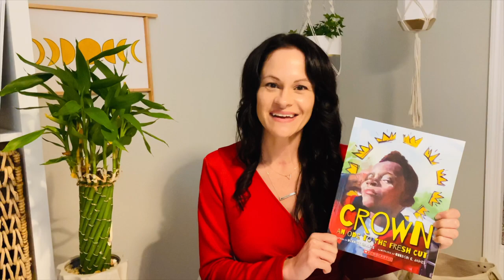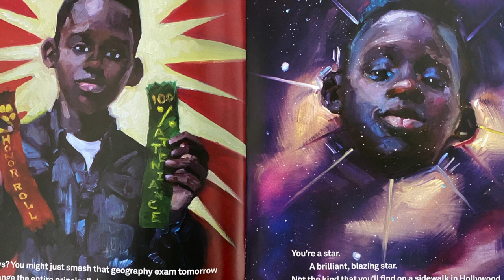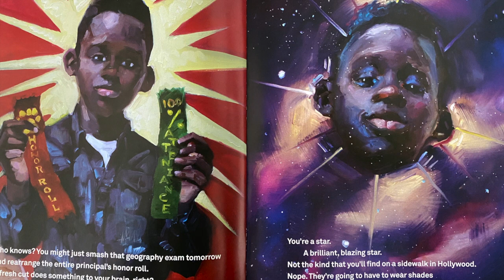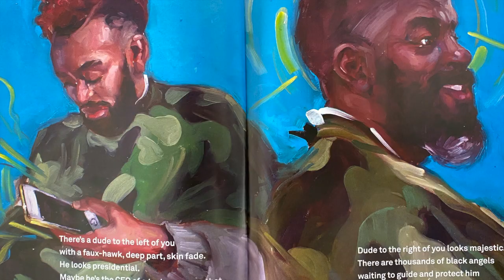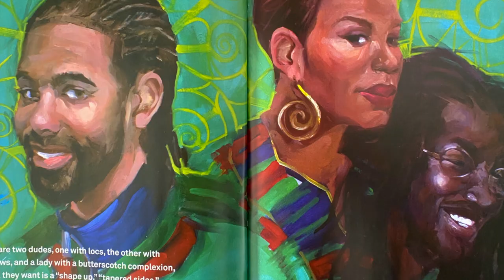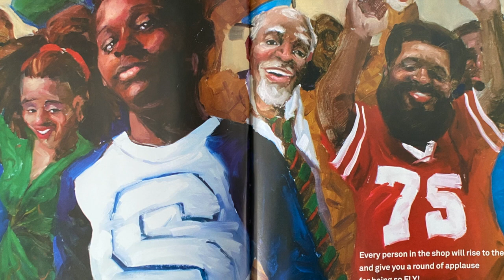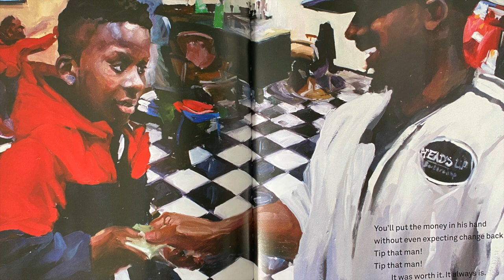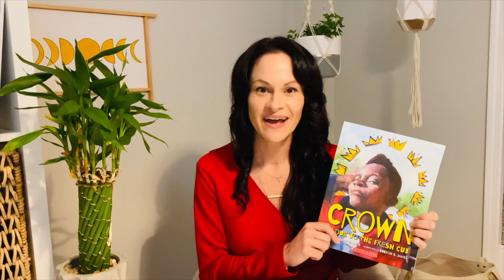Crown An Ode to the Fresh Cut Read Aloud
Crown An Ode To The Fresh Cut Read Aloud by Derrick Barnes

Please support the wonderful author, illustrator, and publisher by purchasing this book.

Decor
*Macrame Plant holder

*Gold & Grey Plant Containers